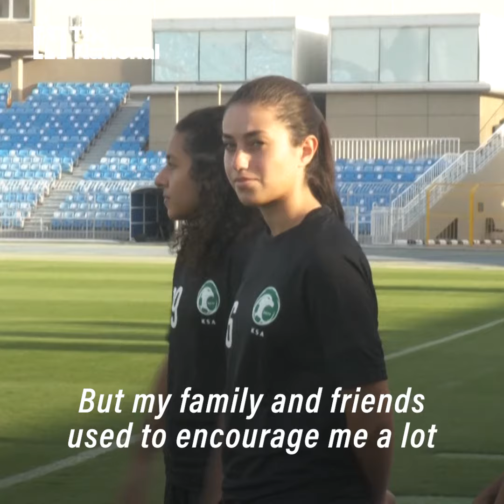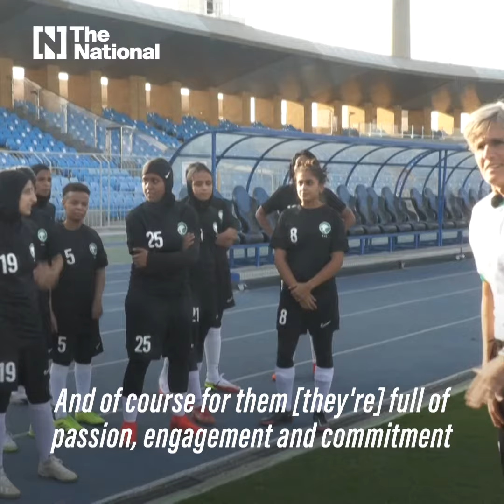Saudi Arabia to launch first women's football league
Members of the Saudi women's team have trained with head coach Monika Staab in Riyadh